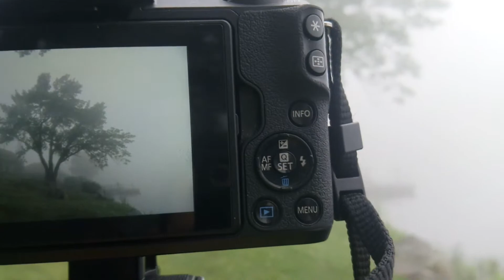Elevated landscape photography - Canon EOS M50 + EF-S 10-18mm STM Lens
Filmed at Silas Condict County Park in Kinnelon NJ

This morning I was using an elevated handheld tripod technique to remove perspective distortion from my landscape photography.

It helps to have a lightweight setup and strong tripod for this technique.

Canon M50 + 10-18mm STM lens + Manfrotto tripod

Results to follow!